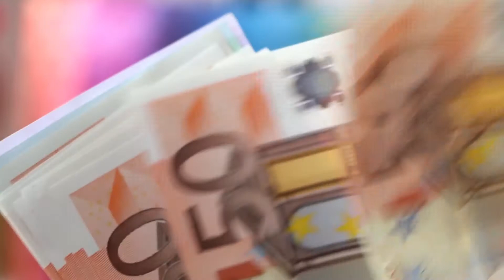OMG MEDIA - Producer Ad